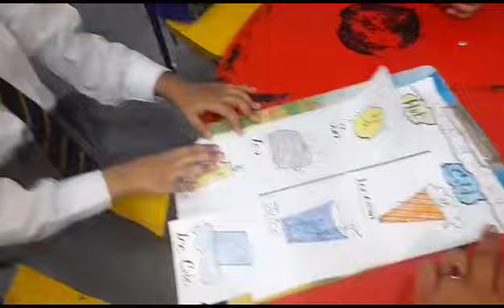The Smart Bagless School 13